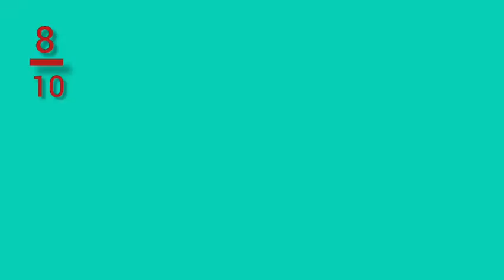Testing out *VIRAL* painting hacks !!💥 *GONE TERRIBLE WRONG*😱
hello everyone!!!🎀

here we are back with our new vdo of testing out viral!!! if u had enjoyed it pls give us a thumbs up👍

meet you in the next vdo ❤🥰🥰🥰